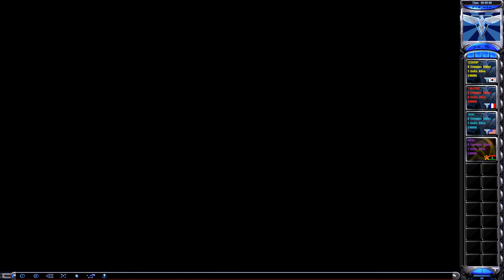Red Alert 2 & Yuri's Revenge - Oil Derrick in center - New map by Speedy